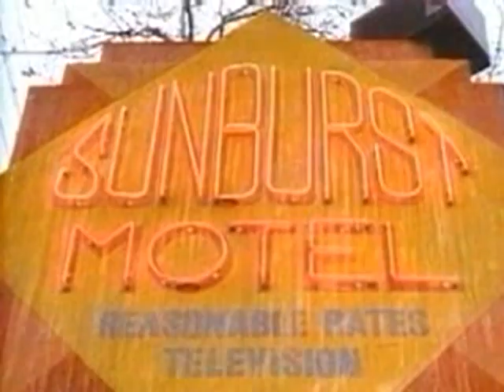Blindside Trailer 1988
Director: Paul Lynch
Starring: Harvey Keitel, Lolita Davidovich, Lori Hallier, Michael Rudder,  ,

Official Content From Nelson Entertainment

A nosy motel owner witnesses a drug-related murder, placing his life in danger. Features the always-watchable Keitel in a low-rent noir.

Movie, Blindside Movie,Blindside Trailer,Blindside 1988, Paul Lynch,Harvey Keitel, Lolita Davidovich, Lori Hallier, Michael Rudder,  ,